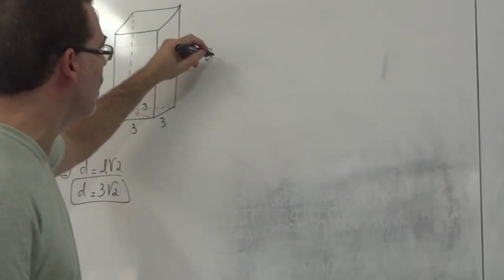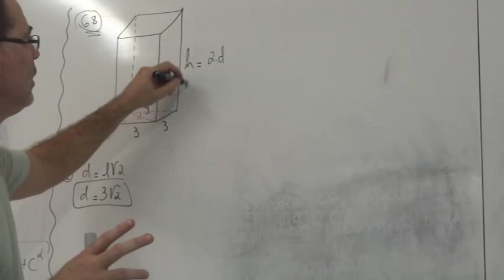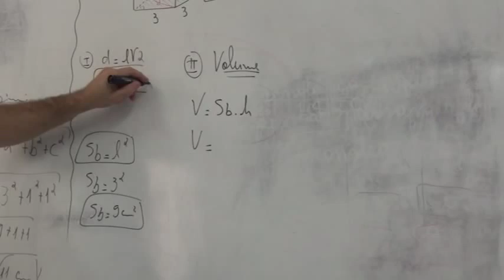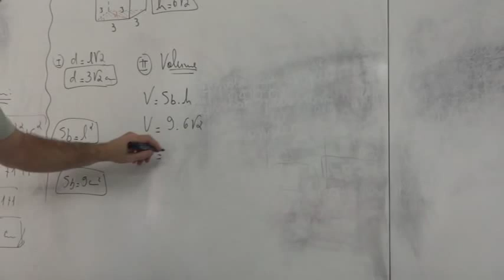Geometria espacial Prismas 3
Geometria espacial - Prismas